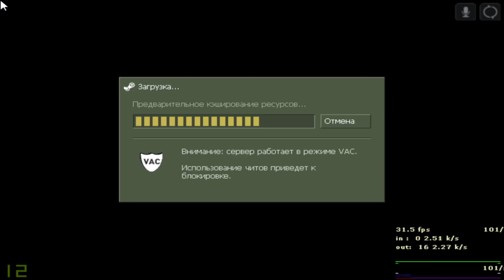CS 1.6 ! СРАЖЕНИЕ FASTCUP 5x5 ! NUKE